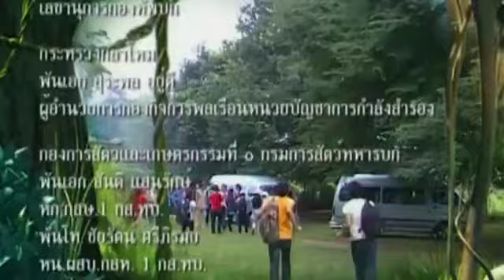โก๊ะซ่า ท้ามิติ ตอน.55